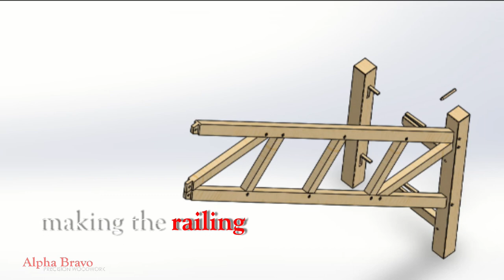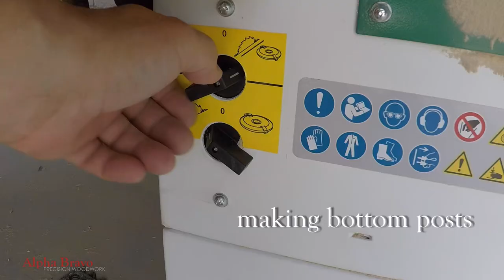Japanese Torii style garden gates Episode 2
This is the second and final episode of Japanese Garden Gates story.
The process of building and installation of the railing that connects to the gates is shown in this video.
It helps a lot and I appreciate it!
The music for my video was kindly provided by my son:
Time codes:
0:00 - intro
0:21 - 3D simulation
0:34 - preliminary assembly
0:53 - making it plumb and square
1:12 - marking the holes position on foundation
1:17 - drilling the holes in foundation
1:40 - cutting the mount brackets
1:54 - mixing the mortar
2:06 - placing the brackets
2:17 - indexing the brackets in place
2:23 - covering the mortar with wet wooden chips
2:41 - cleaning up the brackets
2:51 - posts are installed temporarily
3:00 - measuring the distance between the gate posts and the posts at the bottom
3:19 - fitting the rails (banisters) on location
3:23 - making the balusters
4:33 - marking the banisters
4:45 - cutting tenons
4:48 - chiseling tenons
5:12 - cleaning up with shoulder plane
5:24 - marking mortises
5:29 - cutting the mortises
5:43 - marking holes for the pegs
5:50 - cutting square holes with chisel
5:59 - dry fit on location
6:16 - marking rails on location
6:24 - taking railing apart
6:39 - marking mortises for balusters
7:15 - chiseling mortises
7:20 - another dry fit on location
7:33 - marking holes for pegs on tenons
7:52 - taking the railing assembly apart again
8:02 - making square holes on tenons
8:08 - final assembly and installation
8:39 - making pegs
8:52 - shaping pegs
9:02 - hammering pegs in
9:14 - making the bottom bracing posts
9:43 - making mortises in the posts
9:52 - chamfering
9:56 - making the wedges
10:48 - square holes in cross bars
11:02 - bracing assembly and installation
11:45 - last portion of concrete
12:17 - wooden chips and shavings watering to keep concrete wet
12:20 - all done
12:36 - the cat inspecting my work
12:54 - the end